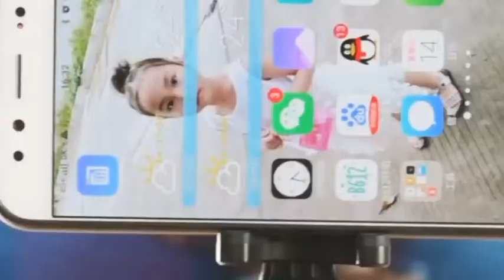JASTER High Speed USB Flash Drive OTG Pen Drive 128gb 64gb Usb Stick 32gb 256gb Pendrive Flash Disk